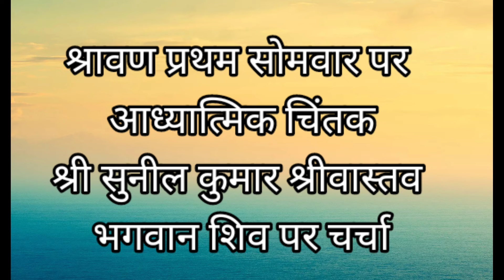श्रावण मास पवित्रसोमवार शुभारंभ आध्यात्मिक चिंतक एस०के०श्रीवास्तव से शिवचर्चा, विष्णुकांत मिश्र की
श्रावण मास का पवित्र शुभारंभ प्रथम सोमवार से हो रही है जिस पर आज हम भगवान शिव पर आध्यात्मिक चर्चा कर रहे हैं विचारक एवं चिंतक श्री सुनील कुमार श्रीवास्तव जी से ,,, श्रीवास्तव जी इस चैनल के लोकप्रिय प्रस्तोता है । आइये इस चर्चा के विल्व पत्र भोलेनाथ को समर्पित के । ओउम् नमः:शिवाय !